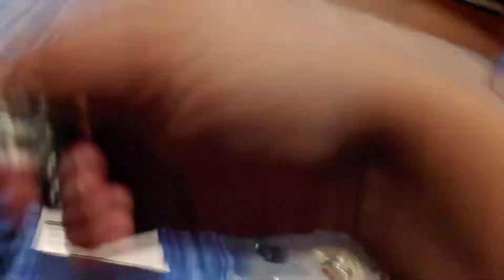KZxCrinacle ZEX Pro Review/Rant: Massive Confusion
Dead YouTube Channel. Probably gonna get unwanted attention for dumping on almost good In-ears lmao :)

Link for the other (actually good) IEMs I mentioned - Jade Audio EA1s

- Omega